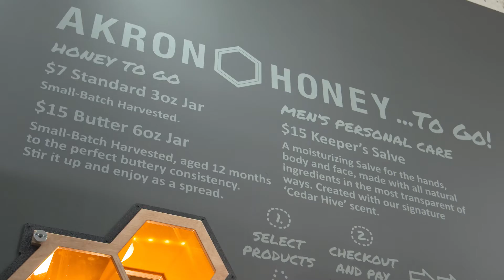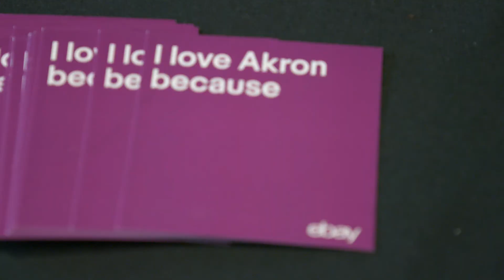eBay Retail Revival - Akron, OH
In partnership with the City of Akron, eBay will provide full-scale service and support to help business owners showcase their unique inventory to a global audience of consumers on the eBay Marketplace.